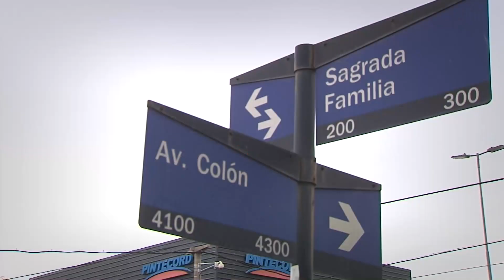Informe especial: La Música en las Calles